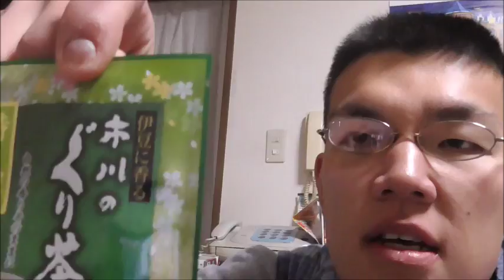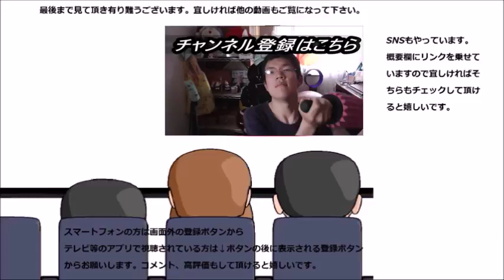羊羹、ラテに続いて市川のぐり茶を遂に飲んでみた！！そのお味は～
羊羹、ラテと来て遂に直接飲む事が出来ましたぐり茶。甘味ではないそのお味は如何に？